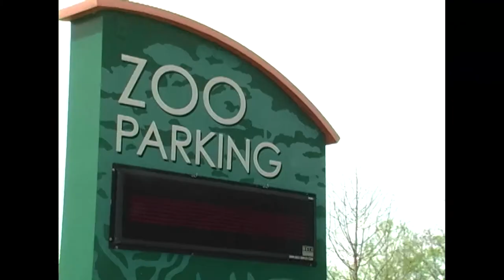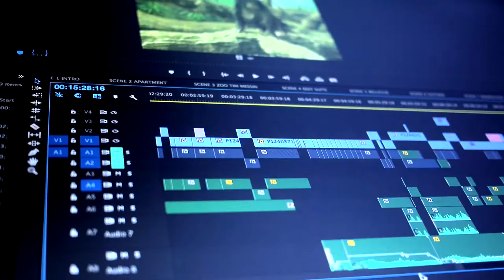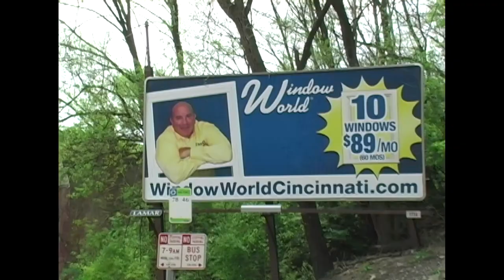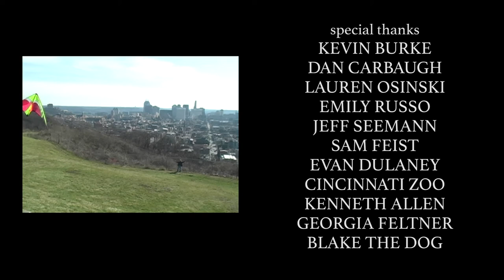CCM Media Production Capstone Film: "Standard Definition"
Produced in the CCM Division of Media Production’s Capstone Film class, "Standard Definition" follows two down-on-their-luck film students who discover a magical camera that makes everything beautiful but is wanted by nefarious forces who will do anything to reclaim it. This video contains strong language.

The film won the Student Production Emmy Award for the Narrative Category, the Award of Excellence in the Broadcast Education Association Festival of Media Arts and was an official selection in the Cleveland International Film Festival.

Starring Chris Collins Pisano and Ben Biggers, and featuring Raven Thomas. Written and directed by Tim Young, with Elliot Feltner as Director of Photography. Edited by Tim Young and Elliot Feltner. Audio Engineers: Fritz Pape and Katie Laird. Script Supervisor: Yiyang Xu. Original music by Tim Young and Fritz Pape. Additional music by Neil Beckmann and Tyler Eschendal. Sound Mix by Tim Young. Additional cast: Jordan Bryant, Adam Zeph and Brendon Vando.

CCM's Media Production Division seeks bright, curious and creative students who possess an outstanding work ethic and the desire to produce impactful media content rather than simply consume it.